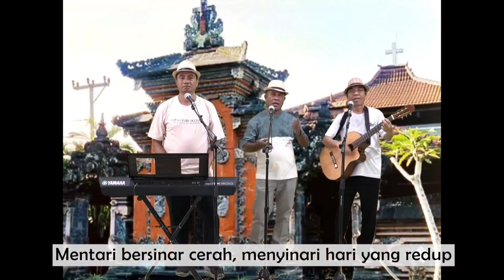Tahun Baru, Lagu Baru : KasihMu Abadi, Nyanyi Yuk!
Tahun Baru 2023, Ada lagu Baru, ciptaan RD Herman Yoseph Babey judulnya KasihNya Abadi.

Lagu indah yang tercipta saat menanti pergantian tahun 2022 ke 2023.. Karya cipta yang luar biasa pastinya.

Dinyanyikan oleh Rm Babey, Rm Venus dan Rm Ferdy, minus Rm Vian yang sedang berhalangan menyanyi.